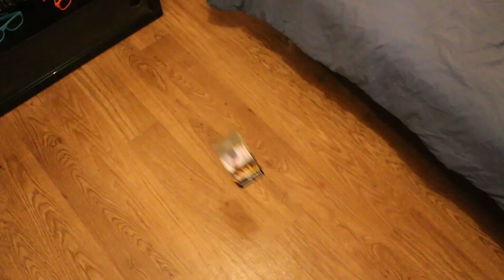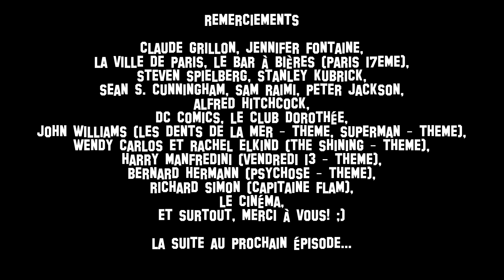J'SAIS PAS VOUS MAIS J'AI EU PEUR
Si pour vous aussi vous avez eu peur, merci de liker et de partager !
Websérie humoristique sur le développement personnel

Réalisé et monté par Fabien TUCCI
Assisté par Claude GRILLON